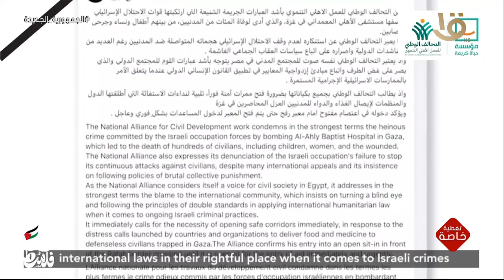التحالف الوطني يعتصم أمام معبر رفح للمطالبة بدخول المساعدات الإنسانية لغزة